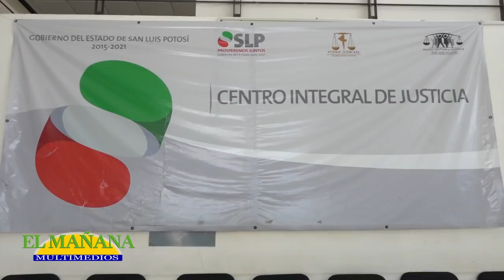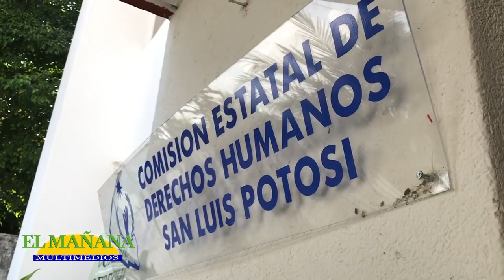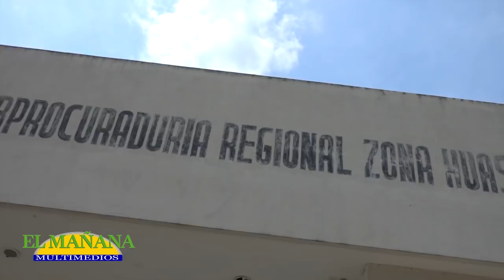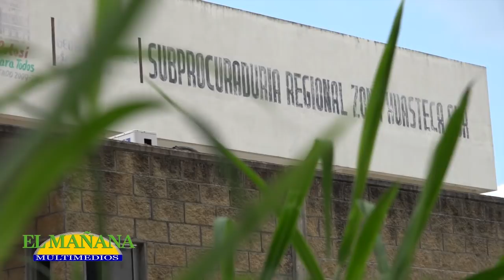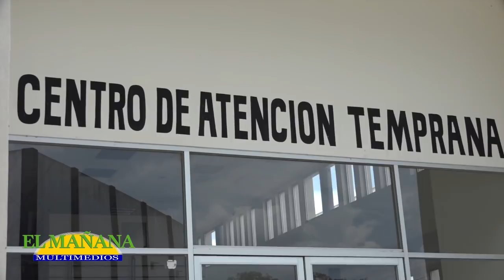La quemaron por proteger a sus hijos; Municipio Matlapa